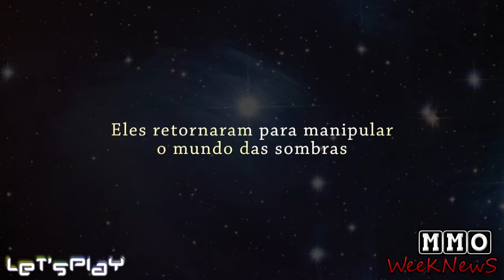Resumo da Semana - WeeKNewS #11 - Sevencore Brasil, Wizardry Online, Core Blaze & Muito Mais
No WeeKNewS você encontrará o resumo das noticias semanais que ocorreram no mundo dos MMOs, lançamentos, updates, datas, noticias, tudo que você precisa saber em um único lugar, fique antenado sobre as novidades, assista o WeeKNewS.

- Índice - Selecione Aqui a Noticia Que Lhe Interessa -

Sevencore - Finalmente Anunciado para o Brasil: 00:47
Wizardry Online - Publisher Americana Confirmada: 03:30
Dragon Knights Online - Confirmado pela Aeria Games: 06:24
Core Blaze - Sistemas Mostrados na E3: 07:37
Neverwinter Online - Novo Trailer: 09:27
Elder Scrolls Online - Gameplay Videos: 10:42
Kritika - Gameplay Video: 12:02
Unreal 4 - Vamos Ver o Futuro: 13:44
Considerações Finais: 14:54

Site dos MMOs